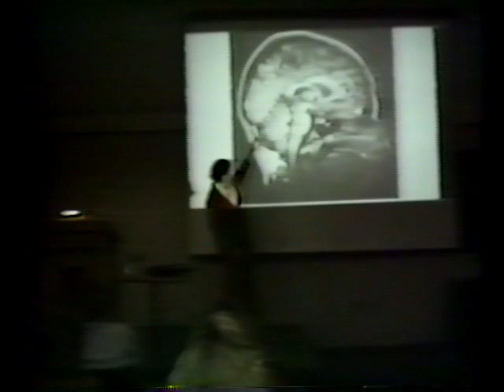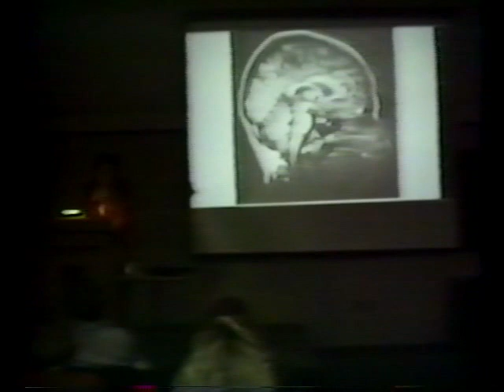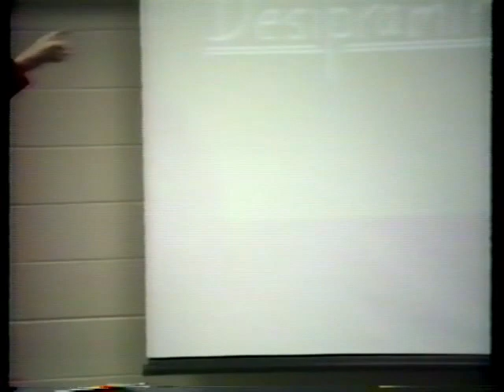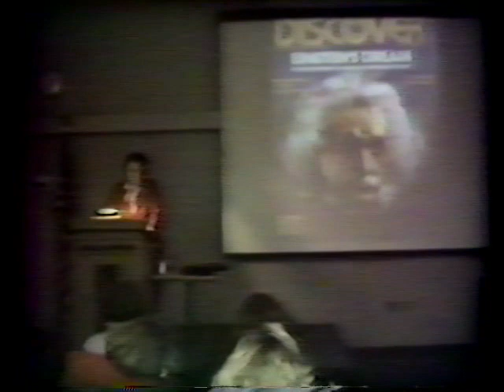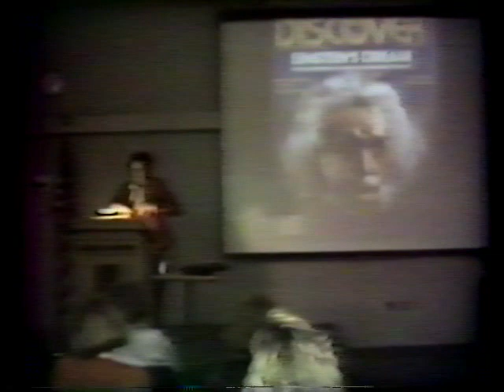Rare Temple Grandlin 1993 Speech on Autism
Here Dr. Temple Granlin give a speech form the summer of 1993 in Minneapolis.  As of 2018 Dr. Granlin is now 70 years old.  At the time of this speech shs was 45.  Video by Dane Sorensen